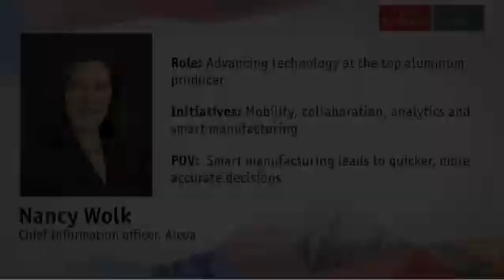Alcoa's chief information officer on industries and investment decisions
The World in 2014 Summit, New York City (December 5th, 2013)

Companies are leveraging technology and big data to engage in smart manufacturing, a model that makes production faster, more responsive and more accurate. It harnesses the promise of mobility, 3-D printing, automation and other technologies to optimize manufacturing centres and transform them into modern profit centres. How will smart manufacturing evolve in the year ahead—and how will the changes in store affect industries and investment decisions?

Nancy Wolk, Chief information officer, Alcoa
Martin Giles, US technology correspondent, The Economist